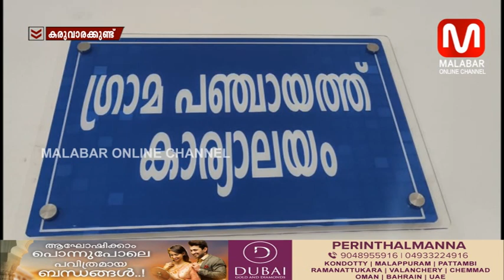കരുവാരക്കുണ്ട് ഗ്രാമപഞ്ചായത്തിലെ യു.ഡി.എഫില്‍ വീണ്ടും ഭിന്നത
കരുവാരക്കുണ്ട് ഗ്രാമപഞ്ചായത്തിലെ യു.ഡി.എഫില്‍ വീണ്ടും ഭിന്നത വാർത്തകളും , വിശേഷങ്ങളും , വേഗത്തിൽ അറിയാൻ  മലബാർ  ന്യൂസ്  യുട്യൂബ് ചാനല്‍ സബ്സ്ക്രൈബ് ചെയ്യൂ.   ഇനി വാർത്തകളും വിശേഷങ്ങളും നിങ്ങളുടെ വിരൽ തുമ്പിൽ